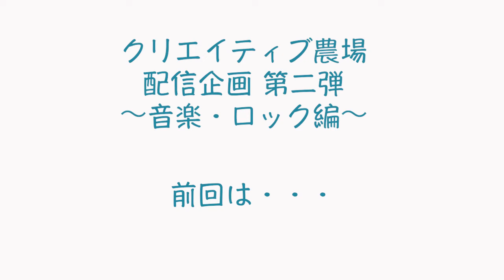#2 梶原さんと音楽トーク！入門編・後編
伝説のロックバンド、元THE BLUE HEARTSのドラマー梶原徹也さんに
運営部に社員が色々伺っていきます！！

梶原さんのロックとの出会いからロックの始まりなど、
気になった事、些細な質問でも
なんでもぶつけちゃえ！！(笑)というコンセプトにします。（後付け感w）

ゆったりまったりご覧いただけますと幸いです♫

オンラインサロン『クリエイティブ農場』では、
梶原さんの音楽ライブやイベント密着動画も配信中！

【企画・制作】
株式会社Studio-884.Pro
おかげさまで20周年を迎えました